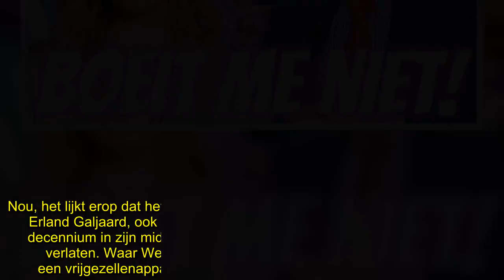Johan Derksen walgt van roddels over Wendy van Dijk: ‘Wroeten!’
Johan Derksen springt in de bres voor de geplaagde yogavedette Wendy van Dijk. Ze schijnt haar liefje DJ Errie uit huis te hebben geknikkerd en dat staat nu in de Story. “Onbeschaafd!”